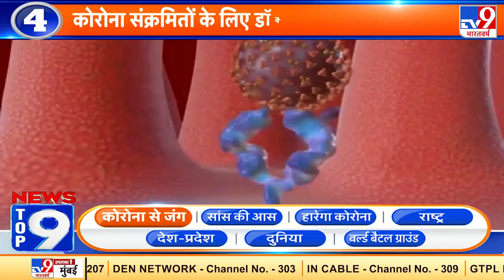News Top 9 कोरोना से जंग : Corona से एक दिन में चार हजार से ज्यादा मौतें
देश में लगातार तीसरे दिन 4 लाख से ज्यादा कोरोना के नए केस सामने आए हैं, कोरोना की वजह से एक दिन में 4,191 मौत हुईं हैं. देश के कई राज्यों में मौत का आंकड़ा बढ़ा है.